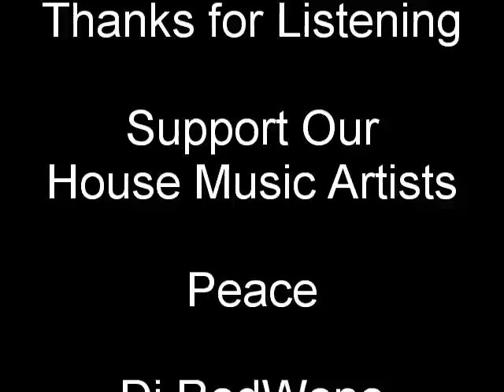Brownstone - Pass the Lovin' (House Music)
Dj RodWone vinyl collection:
Brownstone - Pass the Lovin
"musique house" "House-Musik" "ハウスミュージック" "musica house" house μουσικής " " 1. 貨倉音樂（快節奏流行舞曲，用電子樂器演奏）" "house muziek" "bahay ng musika" "house-musikk" "بيت الموسيقى